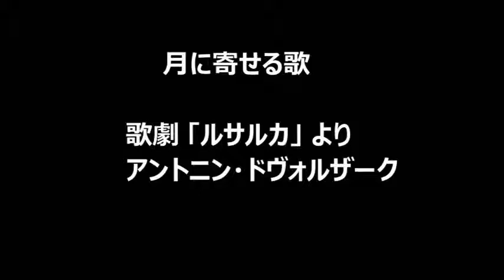Tomoko Shibata & Kaoru Arai, RUSALKA ''Song to the Moon''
月に寄せる歌　歌劇「ルサルカ」より
アントニン・ドヴォルザーク

ソプラノ　柴田 智子
ハープ　 新井 薫
ピアノ　　内門 卓也

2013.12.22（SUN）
品川教会　グローリアチャペル

Tomoko Shibata & Kaoru Arai Duo Concert

RUSALKA ''Song to the Moon''
Antonin Dvořák